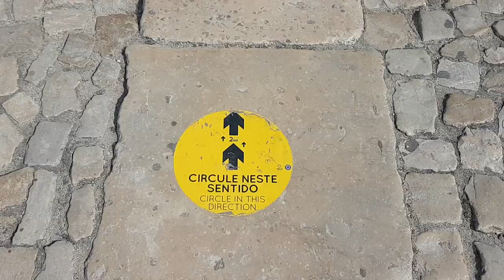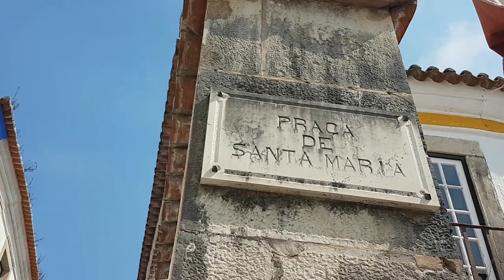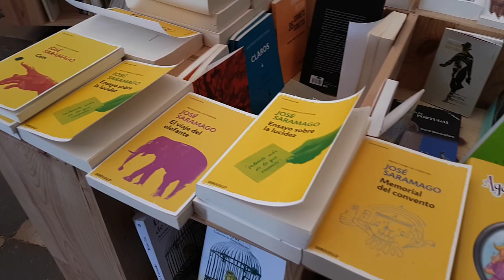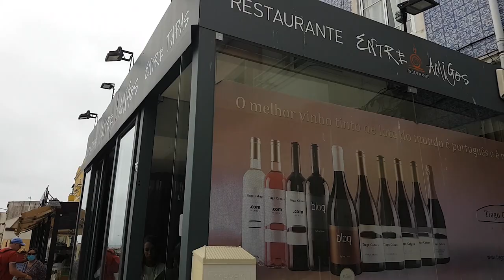Obidos, qué ver en uno de los pueblos más bonitos de Portugal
¡Hola disfrutones!

En este video os enseñamos Obidos, uno de los PUEBLOS MÁS BONITOS DE PORTUGAL y la que llaman "La Villa Literaria de Portugal".

Este video fue grabado en Agosto 2020.

Obidos, pueblo que une la cultura con la historia, absolutamente bien conservado, con buenos restaurantes, hoteles muy chulos y además, a media hora de las playas de Peniche. ¡¿Qué más quieres?!

En el post que hemos subido a nuestra web os contamos todos los detalles: enlaces a google maps, las mejores fotos... Haz

 @Viajando a nuestro aire